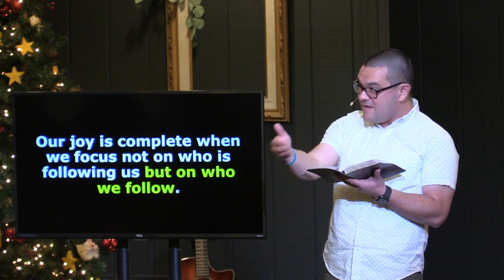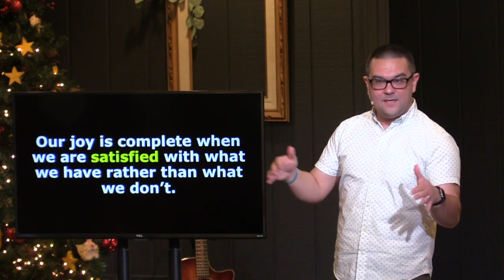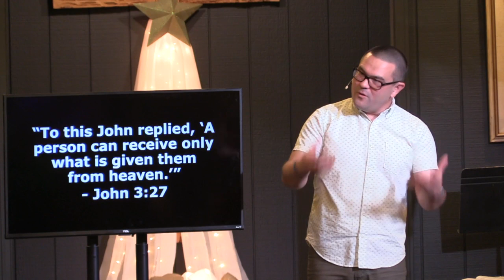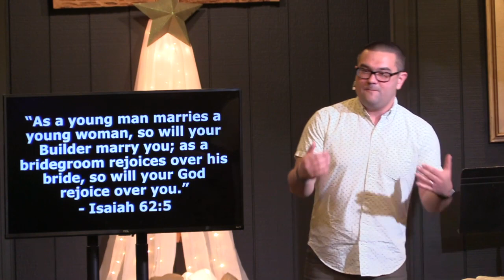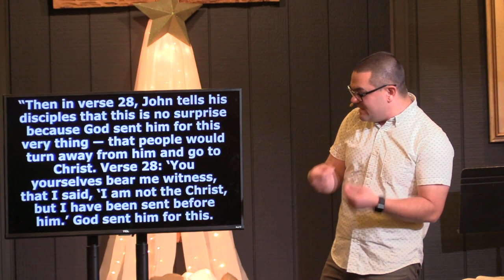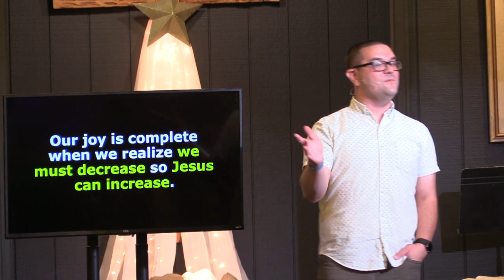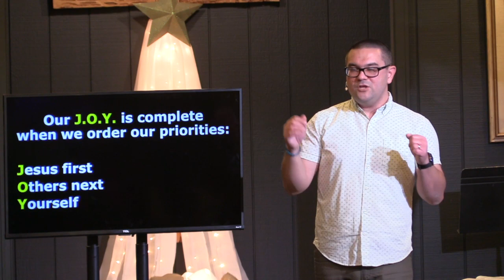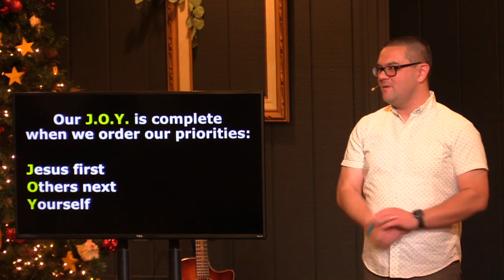Behold | Rejoice | 12.17.23